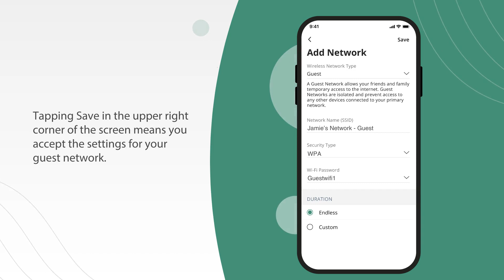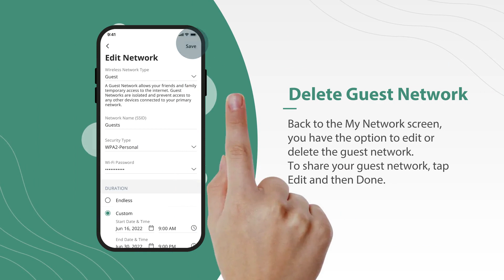Setting up a guest network